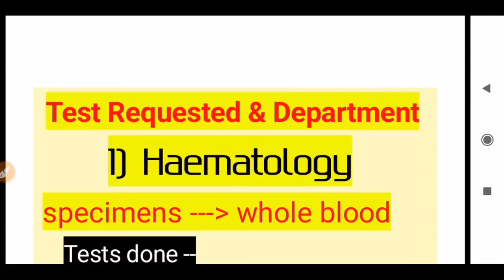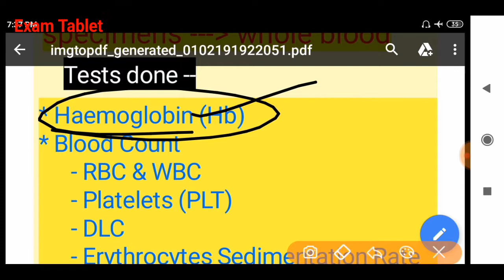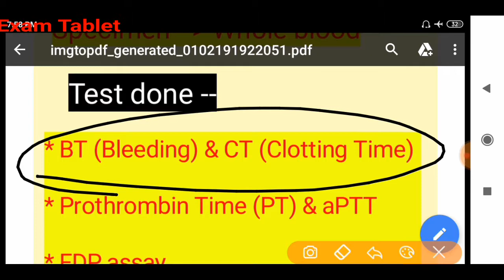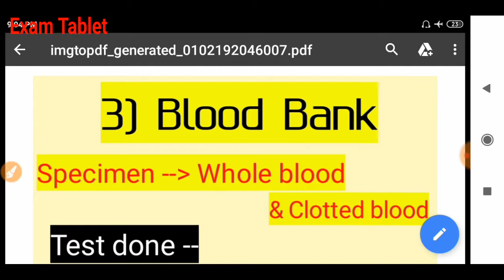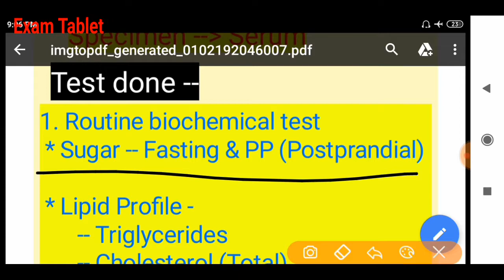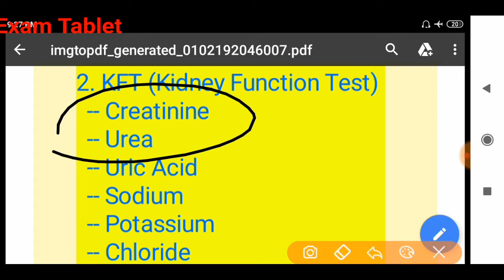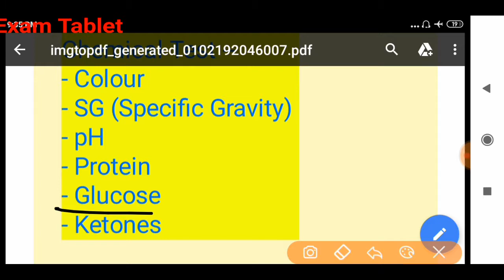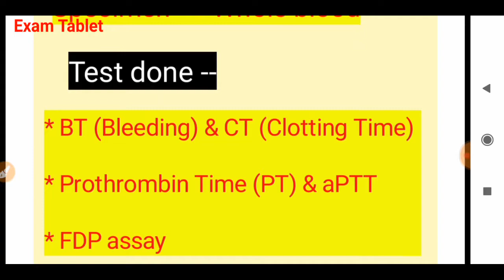Laboratory blood tests / Overview of all lab tests and their department || by Exam Tablet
Nmaskar dosto,
  Bahut bahut swagat hai aap sbka mere iss channel exam tablet m.. Dosto aaj hm log baat karenge blood test k baare m... Aur kon se department m test kiye jate hai aur kyu kiye jate hai...

|| Exam Tablet ||
|| Examtablet ||